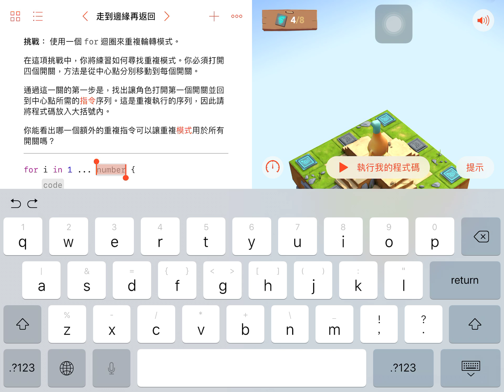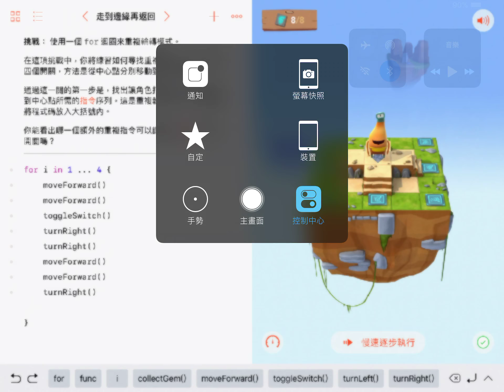[Swift Playgrounds] Stage_3_3_For迴圈_走道邊緣再返回